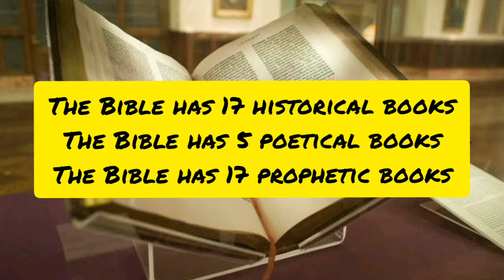Interesting fact about BIBLE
know about Bible